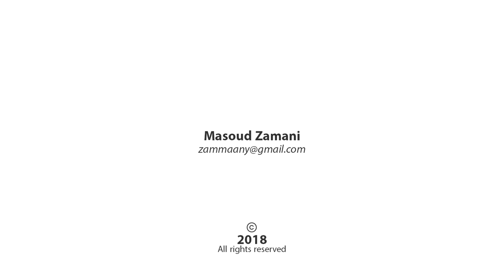CGI 3D Animated Short: "Pangi" - by Masoud Zamani | TheCGBros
TheCGBros Presents "Pangi" - This short movie took me almost 4 months to complete with a small team that helped me with it.
For more information please see the details below.

Credits-Contributors
Website Links (Creator/Studio)